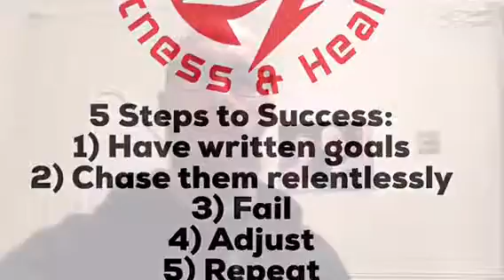Should you GIVE UP on your Goals? - Matt Bartram PT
When is it time to QUIT goals ???